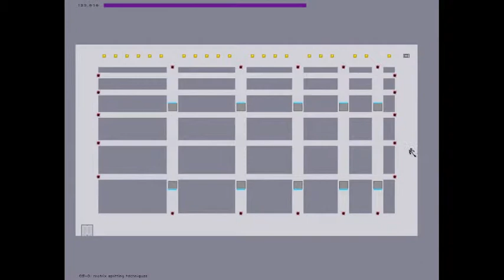N-Game 3 FULL STEAM AHEAD